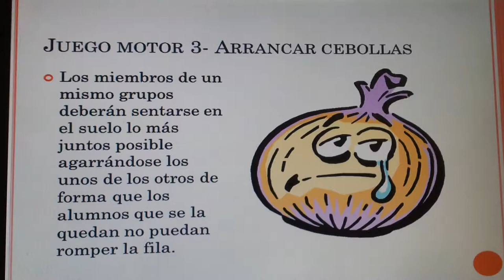20140423 092123 Juegos Motores